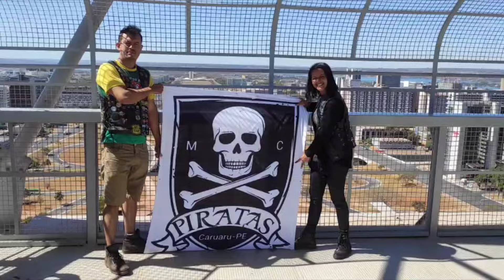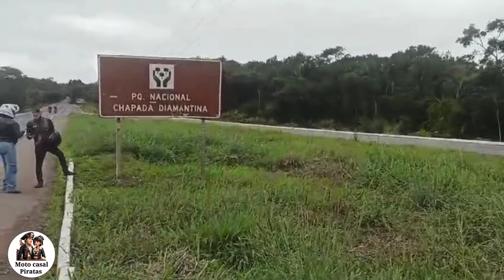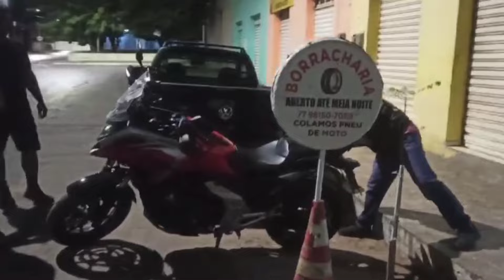3°Dia- CARUARU A BRASÍLIA CAPITAL MOTO WEEK 2024 / # 346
Depois de dias voltando as estradas
viajando de moto
compartilhando a viagem a Capital Moto Weeek
viajando de moto sozinho
Encontrei uma turma de Caruaru e seguimos a Brasília